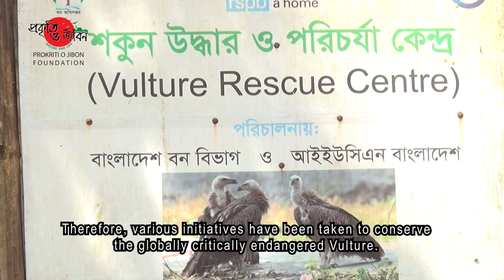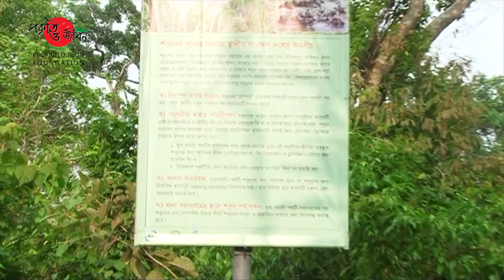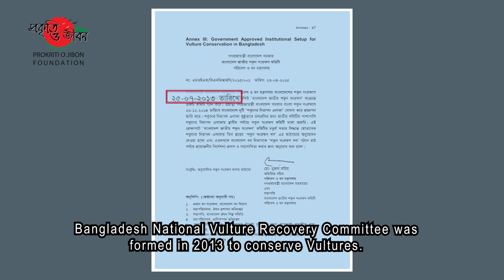Vulture Conservation | শকুন সংরক্ষণ | Why We Should Save the Vultures?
Script Writer
Shafrina Khatun

Cameraman
Billal Howlader

Voice Artist
Tahmina Khanam
Himika Shameem

Subtitle
Sarmin Jahan Moni

Editor
Refanoor Akter
Himika Shameem

Coordinator
A M M Khairul Anam

Panel Producer
Sohel Mozumder

Chief of Production
Muqeed Majumdar Babu

Once widespread Vulture is now listed as a rare species in Bangladesh.
They can be seen in a limited number in some areas of Bangladesh.
There are two different Vulture species in our country.
One is White-rumped Vulture and the other Slender-billed Vulture.
And, some species migrate to Bangladesh.
Vulture is a large scavenger bird.
They feed on carcasses to survive.
Vultures prevent the spread of diseases by feeding on diseased carcasses.
That’s why, they are referred to as "Sweeper of Nature".
At present, Vultures are endangered in many countries of the world, including Bangladesh for various reasons.
Diclofenac and Ketoprofen, used in cattle treatment, retain in animal’s body for a long time.
Feeding on such carcasses causes harmful effects on the vulture and they quickly get sick and die.
If this continues, Vultures will soon disappear from Bangladesh.
Therefore, various initiatives have been taken to conserve the globally critically endangered Vulture.
Various activities are going on for Vulture conservation in Bangladesh too.
The production of Diclofenac and Ketoprofen has been completely banned in Bangladesh.
Bangladesh National Vulture Recovery Committee was formed in 2013 to conserve Vultures.
This committee undertakes various projects, conducts vulture census, and provides advice and assistance in forming a national action plan for vulture conservation.
Following this, the Bangladesh Vulture Conservation Action Plan 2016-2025 has been formulated.
In 2014, Bangladesh Government announced two Vulture Safe Zones in Sylhet and Khulna.
The main purpose of declaring the Vulture Safe Zones is to save vultures from extinction by ensuring safe habitat, free of harmful medicine.
Also, Vulture Conservation Teams have been formed at the local level to conserve Vultures.